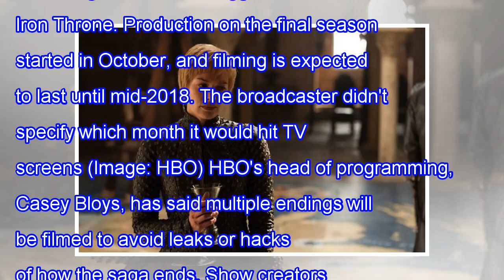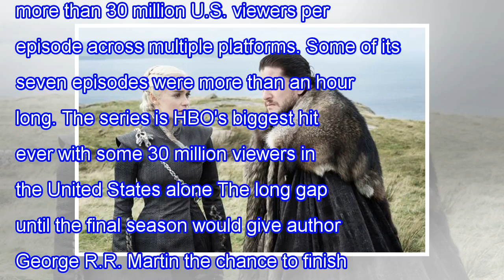The last season of game of thrones will not premiere until 2019